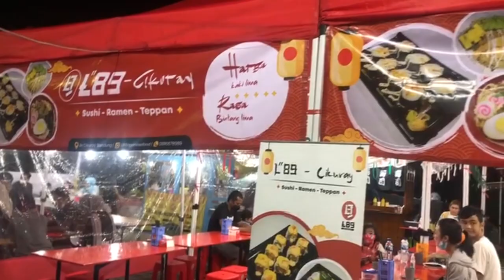Dinner at Street Food West Java || Rai Dinner Ramen Tepan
R&U